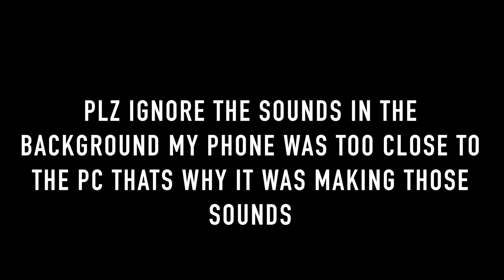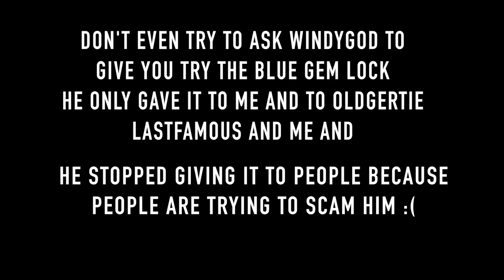A STRANGER TRUSTED ME 100DLS?! | Growtopia October Update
►Wanna be comment of the day? Be sure to comment something nice or funny when i release the video be early! Dont be late ツ

I am busy with school thats why, if i have more free time ill upload more then just those days!

►Thumbnail: doleygt

ツ ❤ ツ ❤ ツ ❤ ツ ❤ ツ ❤ ツ ❤ ツ ❤ ツ ❤ ツ ❤ ツ ❤ ツ ❤ ツ ❤ ツ ❤ ツ ❤ ツ ❤ ツ ❤